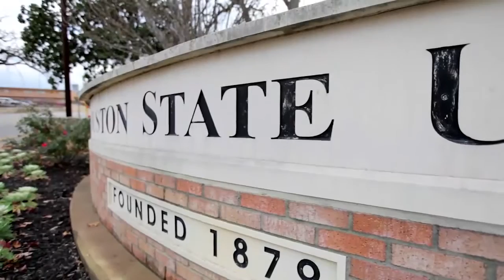Welcome - Graduate Studies Online Orientation